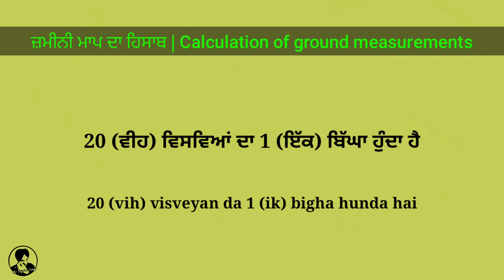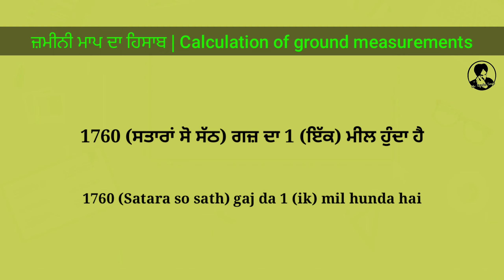ਜ਼ਮੀਨੀ ਮਾਪ ਦਾ ਹਿਸਾਬ | Calculation of ground measurements | Jamini maap da hisab | General Knowledge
My name is Tajinder Singh. I am from India,Punjab,Jalandhar.
You are watching YouTube Channel Mr.Tajinder Singh. I will be showing in this YouTube Channel:

✈️Traveling,

💡General knowledge,

📖Study,

🎮Gaming & Fun

👉More Videos Playlist links👈

📃One WORD Playlist Punjabi & Engliah With Audio | ਇੱਕ ਅੱਖਰ ਪਲੇਲੀਸਟ ਪੰਜਾਬੀ ਅਤੇ ਅੰਗ੍ਰੇਜ਼ੀ ਵਿੱਚ ਨਾਲ ਅਵਾਜ਼: